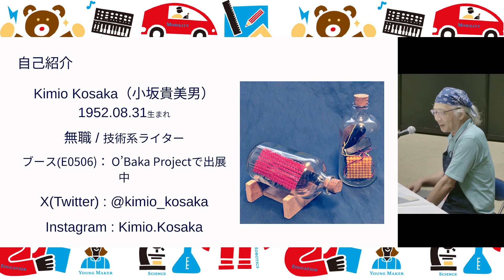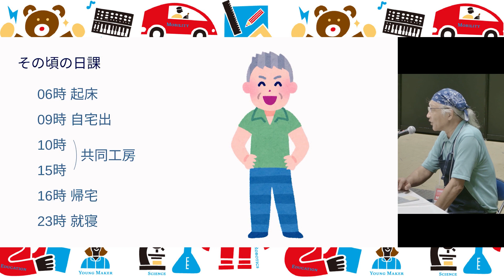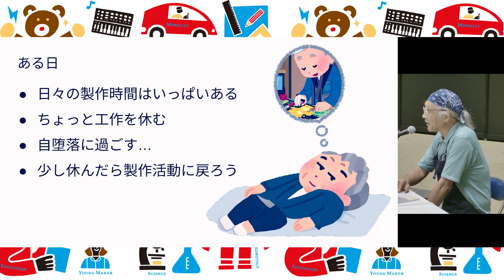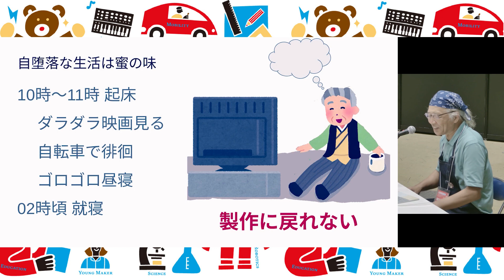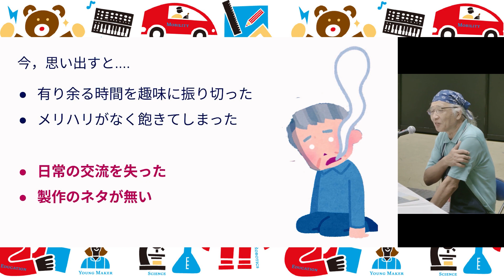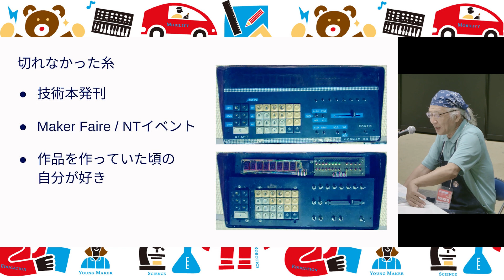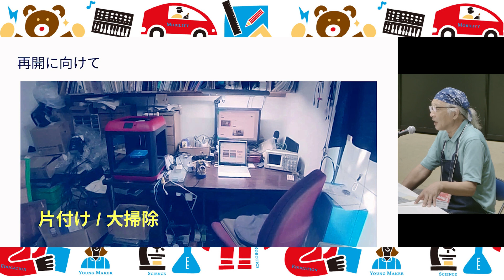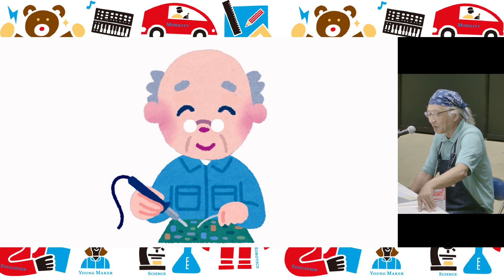Maker Faire Tokyo 2023｜老Makerは死なず（O’Baka Project）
誰にでも訪れる老い。還暦をすぎ古希をすぎて年齢を重ねて行く老Makerの行く末とは…? リアル老Makerがその実態を語ります。
【Maker Faireとは】
Maker Faire（メイカーフェア）は、誰でも使えるようになった新しいテクノロジー（カードサイズで3,000円で買えるコンピューター、センサー、3Dプリンター、ロボット、AI、VRなど）をユニークな発想で使いこなし、皆があっと驚くようなものや、これまでになかった便利なものを作り出す「メイカー」が集い、展示とデモンストレーションを行うイベントです。

【Maker Faireの最新情報はこちら】
●makezine.jp